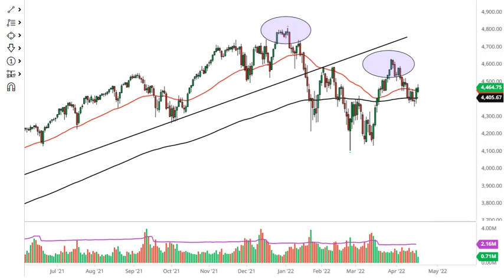S&P 500 Forecast April 21, 2022 | Is This the Beginning of Something Rather Negative? | DailyForex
For additional up-to-date Forex Trading information: S&P 500 Forecast Today Stock Markets Analysis News Technical Analysis Fundamental Analysis and Brokers on DailyForex